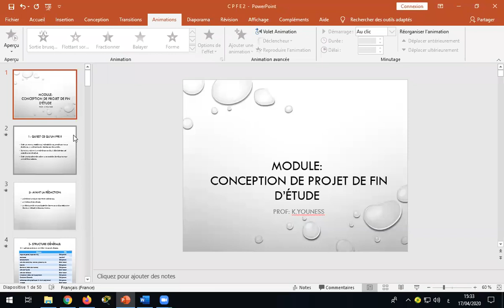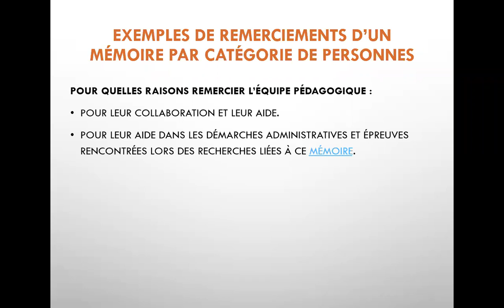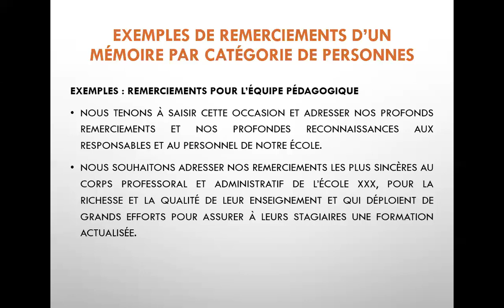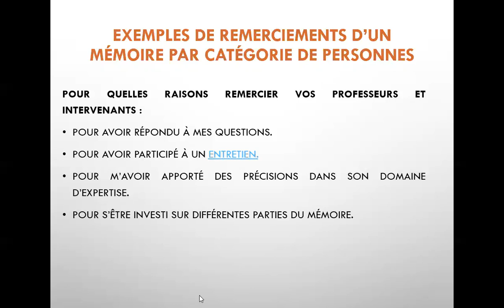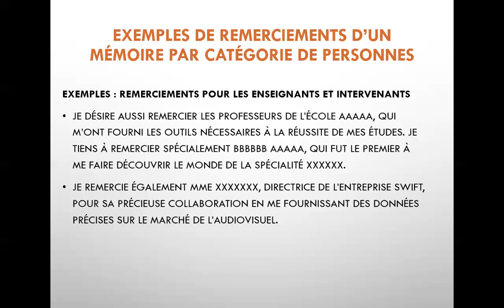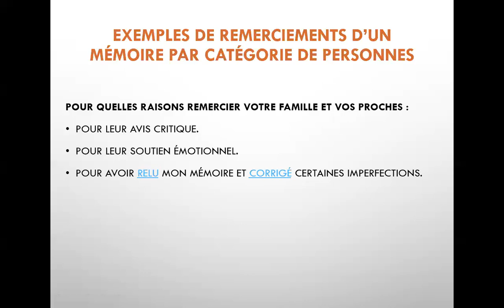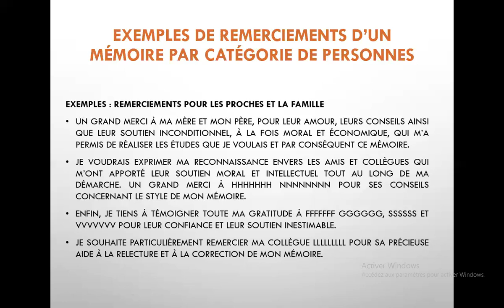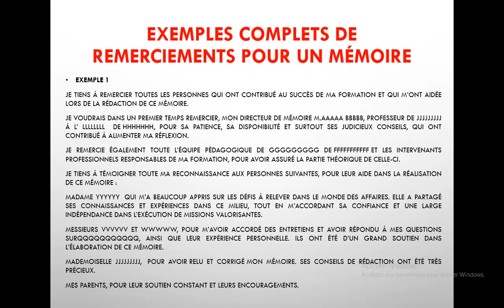Conception de projet de fin d'étude (Les REMERCIEMENTS) 07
Comment réaliser un projet de fin d'étude
Partie des remérciements